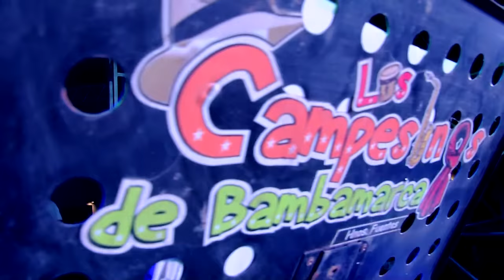DON MARIO - CAMPESINOS DE BAMBAMARCA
CAMPESINOS DE BAMBAMARCA
DON MARIO - PRIMICIA 2017
CONCIERTO PERU - DANITZA ESTUDIOS
Productora: Danitza Producciones
Concierto : diskoteca blum - piura
Post Produccion: kenji Ayala